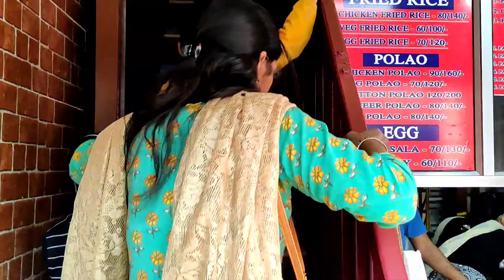सोचा था शादी की शॉपिंग करेंगे पर 😤 || Assam ki Asha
Hello Guys,
I am Assam ki Asha. I am a housewife, my husband is in Army and we are parents of 3 kids. My mother's place is Delhi, but I have been married to Assam. See how we all deal with different circumstances. What all situations come up in the lives of an Army personnel's family. How our lives are different and how we celebrate different festivals, occasions, cuisines and everything here in Assam. In these vlogs you will get to see the beauty of Assam. If you travel to this place, where all you can visit, eat or see.